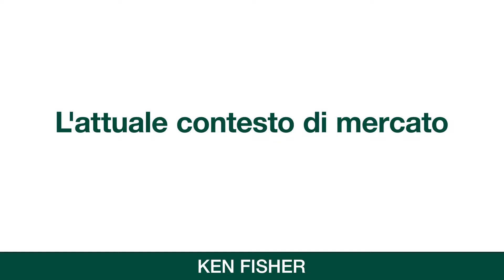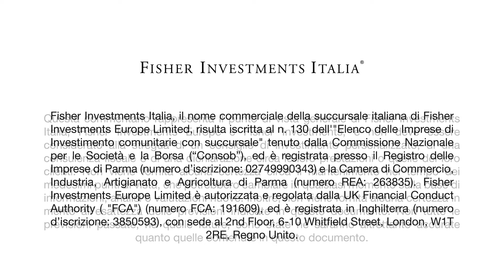Ken Fisher discute l'attuale contesto di mercato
*Aggiornamento dell’indirizzo* Fisher Investments Ireland Limited: 2 George’s Dock, 1st floor, Dublin 1, D01 H2T6, Irlanda
Dobbiamo preoccuparci della volatilità dei mercati azionari? Le attuali condizioni di mercato sono normali o allarmanti? Dopo il recente periodo di volatilità, vi siete forse chiesti se e quando ci sarà un miglioramento per il mercato delle azioni. In questo video, il fondatore di Fisher Investments spiega che questo è probabilmente il momento migliore per essere avidi, dal momento che gli altri hanno paura. Il motivo? Le turbolenze che stiamo sperimentando sono normali nei cicli di mercato... anche nei mercati Toro. Questo periodo di intensa volatilità si sta rivelando piuttosto lungo, ma non esiste nessuna regola secondo la quale le correzioni del mercato azionario debbano avere una durata specifica. La volatilità nasce dal nulla e suscita timori incontrollabili, ma la paura non può durare a lungo senza che si verifichino eventi concretamente negativi. E la maggior parte delle attuali incertezze sembra focalizzarsi su fattori che sono nel complesso migliorati. Nell'attuale contesto globale ci potranno essere aree di debolezza ma, nel complesso, l'economia mondiale è in forma. Il PIL è in crescita. L'inflazione è contenuta. Fattori positivi per il mercato azionario! Gli spettri che molti vedono aleggiare sui mercati sono verosimilmente solo i segni di un sentiment negativo. Non siate timorosi, solo perché altri lo sono. Quando tutti gli altri sono a caccia di spettri nei mercati azionari, è arrivato il momento di mostrarsi avidi. Guardate il video!